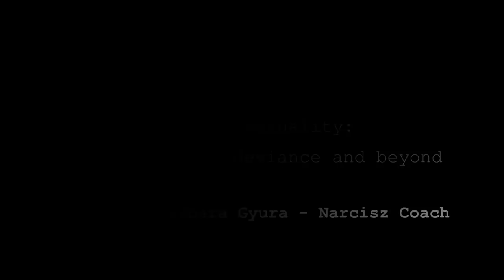Narcissist, Pedophilia, Hebephilia and The Invented Child (ENGLISH responses)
The novel's title is, of course, "LITTLE Women".